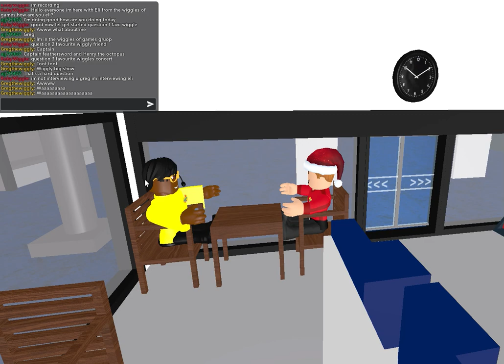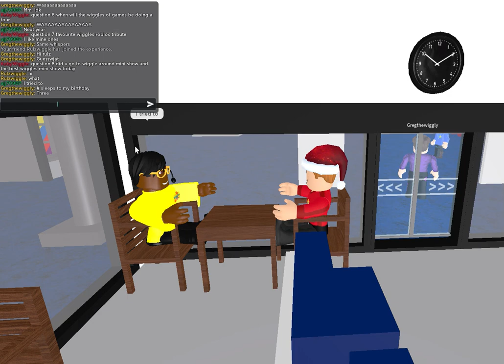Interviewing Eli from the Wiggles of Games on Roblox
Great to get back to interviewing this legend!